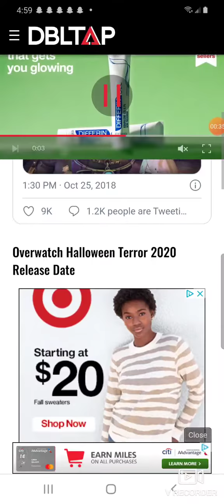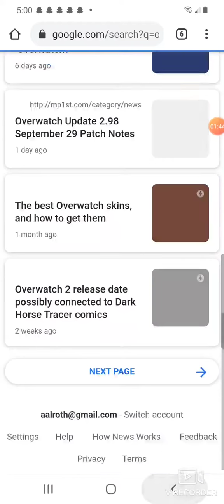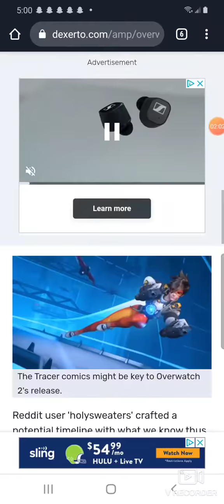overwatch 2020 halloween event release/start date leaked oct 8 to 15